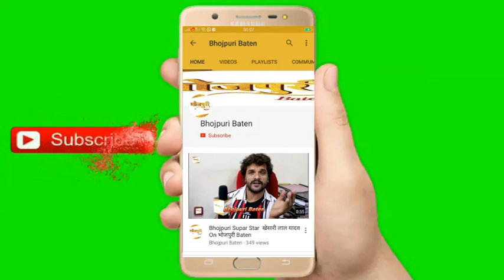चॉकलेटी स्टार "Rakesh Mishra" फ़ेसबुक पर आये लाइव और अपने चाहने वालों से बात की